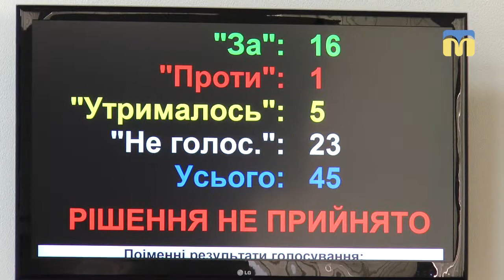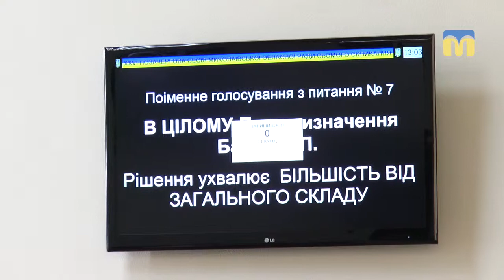Федора Барну призначили на посаду директора аеропорту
У Миколаївській облдержадміністрації відбулася двадцять шоста позачергова сесія. Одне з розглянутих питань – про призначення Федора Барни на посаду генерального директора КП «Миколаївський міжнародний аеропорт». Зараз Федір Барна - виконуючий обов’язки директора.